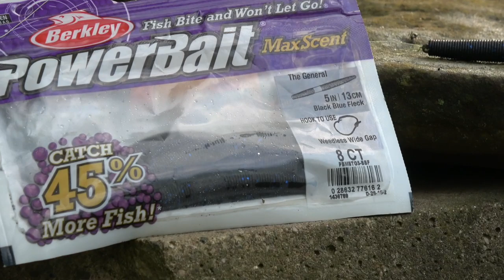Calling In A Quail with my mouth....Fishing!! Plus Lightning Show...Blood Moon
Come along on a Fun eventful day!!! Blood Moon!!